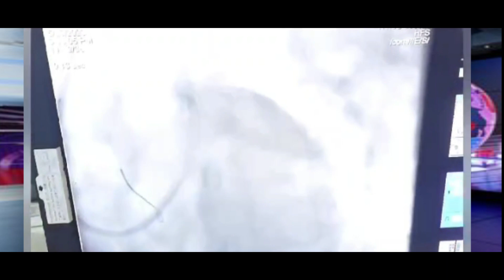Procedure Of Angioplasty During Heart Attack (PPCI) In Urdu & Hindi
Primary Percutaneous Coronary Intervention (PPCI), also known as angioplasty or coronary angioplasty, is a procedure used to treat the narrowed coronary arteries of the heart and angina in patients. Therefore it is sometimes used as an emergency treatment for patients who have had a heart attack.